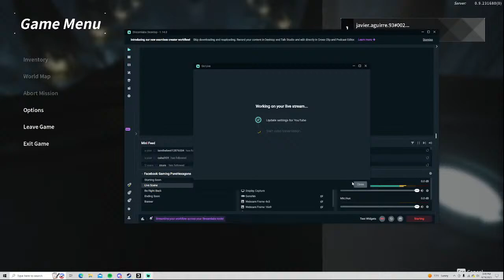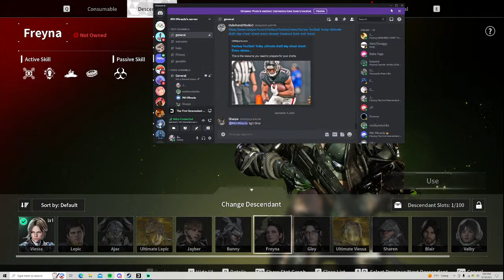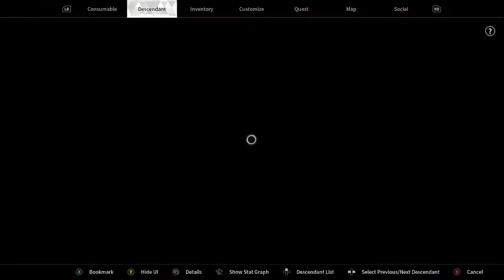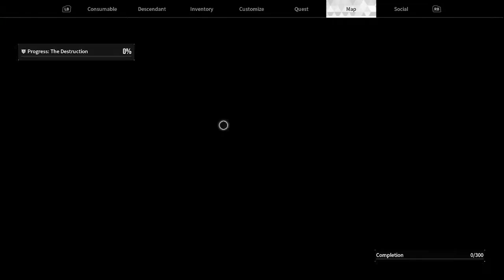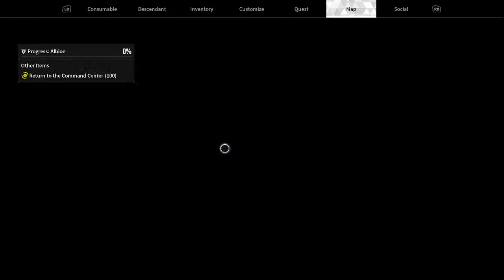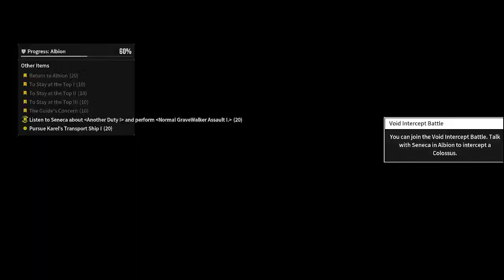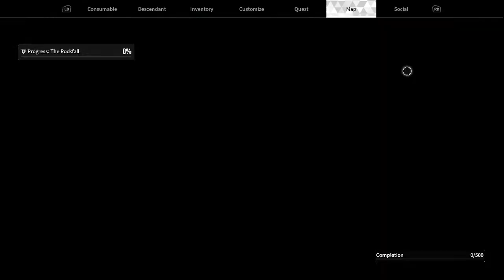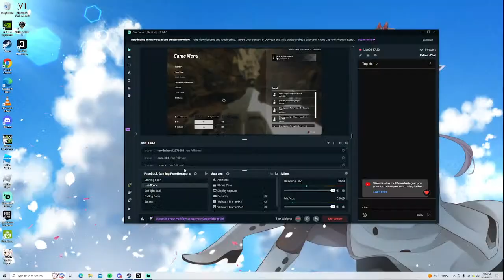The First Descendants Beta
Starting out the game